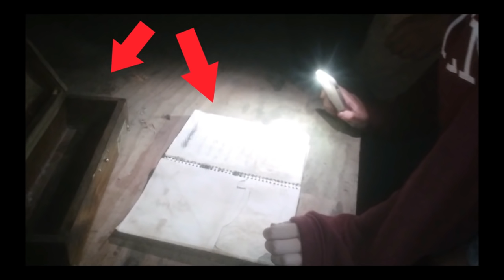CALAMOS A BOCA DE MUITOS!